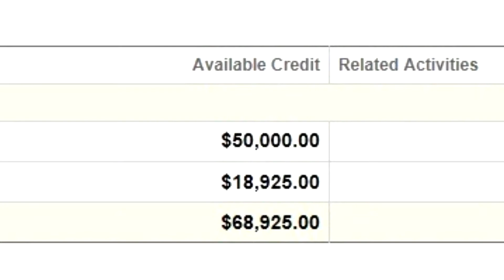MVET/DVN/CEMN "Documentation Beats Conversation"